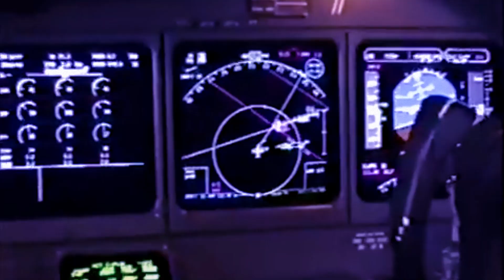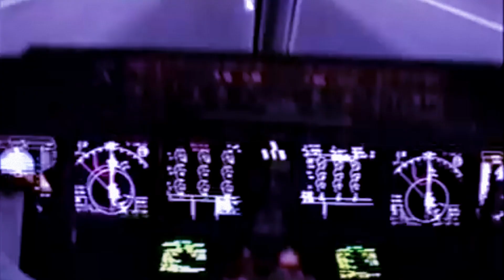KAI TAK EDIT // "Heart attack approach"